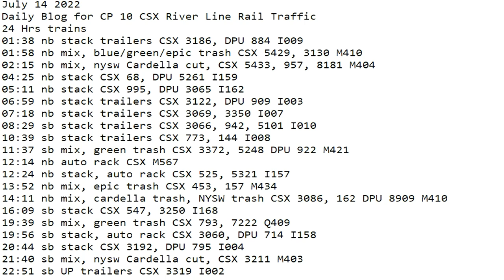July 14 2022 BigTrains.TV CP 10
24 Hrs trains
01:38 nb stack trailers CSX 3186, DPU 884 I009
01:58 nb mix, blue/green/epic trash CSX 5429, 3130 M410
02:15 nb mix, nysw Cardella cut, CSX 5433, 957, 8181 M404
04:25 nb stack CSX 68, DPU 5261 I159
05:11 nb stack CSX 995, DPU 3065 I162
06:59 nb stack trailers CSX 3122, DPU 909 I003
07:18 nb stack trailers CSX 3069, 3350 I007
08:29 sb stack trailers CSX 3066, 942, 5101 I010
10:39 sb stack trailers CSX 773, 144 I008
11:37 sb mix, green trash CSX 3372, 5248 DPU 922 M421
12:14 nb auto rack CSX M567
12:24 nb stack, auto rack CSX 525, 5321 I157
13:52 nb mix, epic trash CSX 453, 157 M434
14:11 nb mix, cardella trash, NYSW trash CSX 3086, 162 DPU 8909 M410
16:09 sb stack CSX 547, 3250 I168
19:39 sb mix, green trash CSX 793, 7222 Q409
19:56 sb stack, auto rack CSX 3060, DPU 714 I158
20:44 sb stack CSX 3192, DPU 795 I004
21:40 sb mix, nysw Cardella cut, CSX 3211 M403
22:51 sb UP trailers CSX 3319 I002